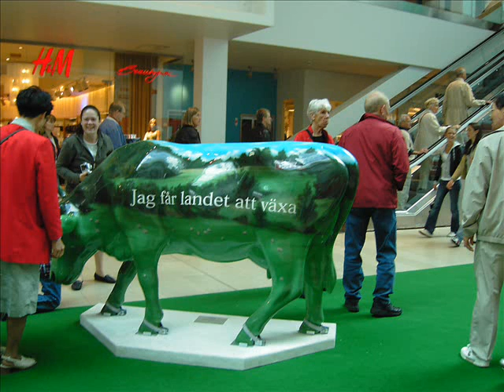Say hello to my little cow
These are just some normal swedish cows